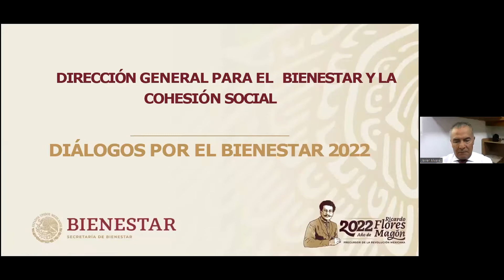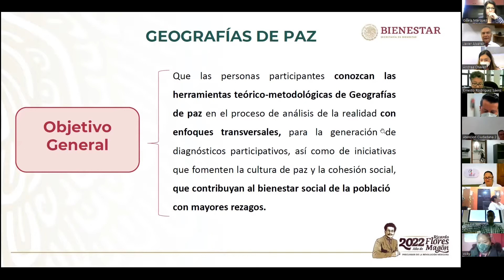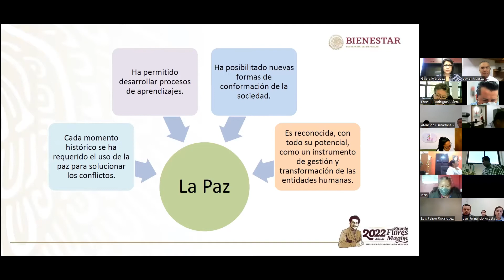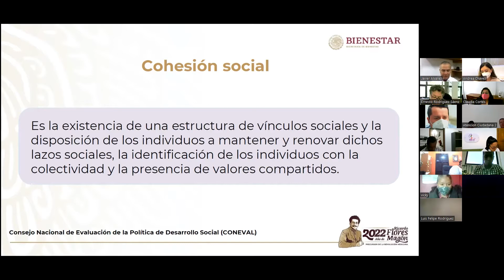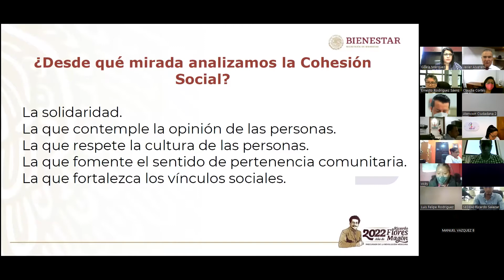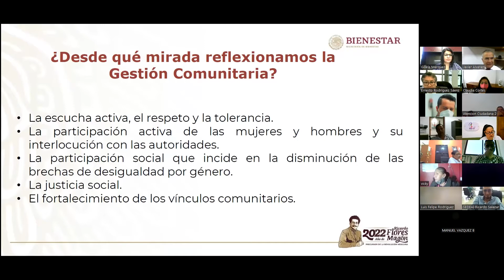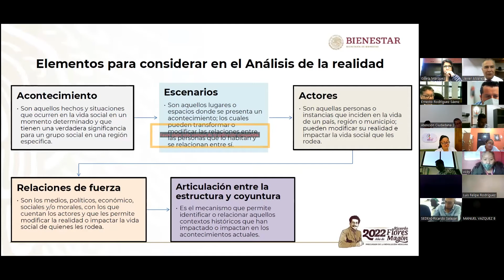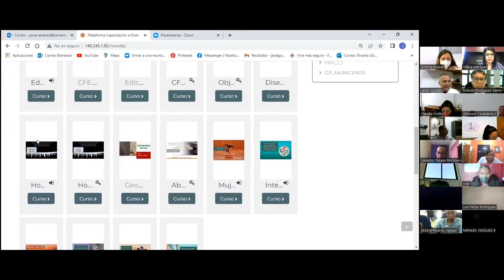Diálogo virtual "Geografías de Paz"